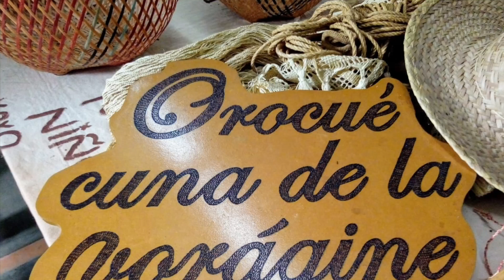Rodolfo Cifuentes 'Don Lolo' le canta a Orocué